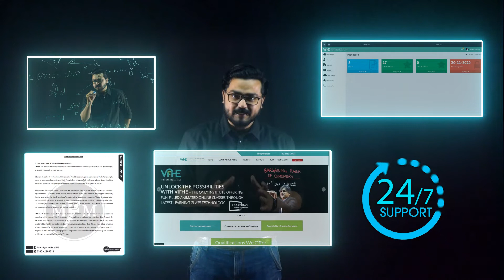Online Learning Feat. @ConnectKashan90 | O & A Levels | VIFHE